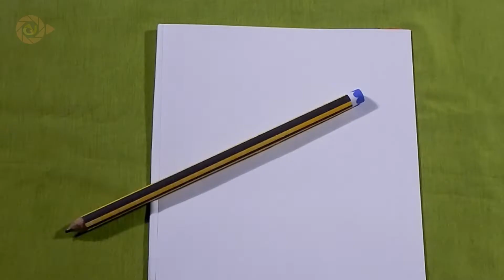🐸Cómo dibujar a Bombon de las chicas superpoderosas EN AQUÍ, RANALDO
👀 La personalidad de Bombón
Es la más extrovertida tierna, enamoradisa e inteligente de sus hermanas, Bombón/Pétalo es la líder natural de las Supernenas/Chicas Superpoderosas. Ella es de pensamiento rápido, lógica, analítica y tiene un fuerte sentido de la justicia.

🪁Las Chicas Superpoderosas/Supernenas son un trío de niñas sobrehumanas creadas artificialmente por el Profesor Utonio. Son los personajes principales de la serie The Powerpuff Girls creada por Craig McCracken para el canal Cartoon Network.

🤳EN INSTAGRAM: @ranaldo.andre   Aquí, Ranaldo